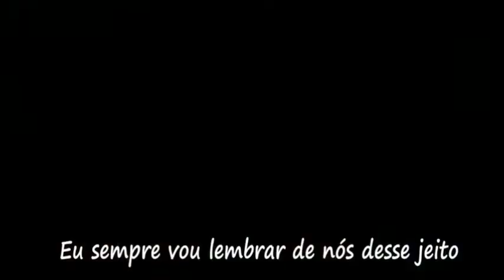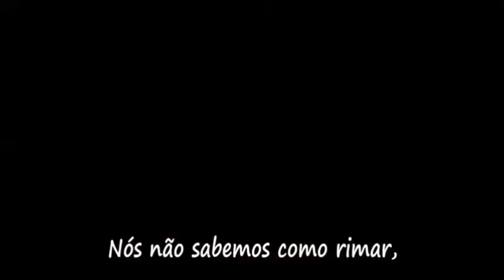Melô de Carla Cintia, Remember Us This Way, Sempre Vou Lembrar De Você Versão Brasileira, Fabiana M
Atendendo os pedidos no meu Whats app, eis aqui a versão brasileira da musica d cantora Lady Gaga, Remember Us This Way. Sempre Vou Lembrar De Você.
Foi utilizado o mesmo video anterior, espero que gostem.